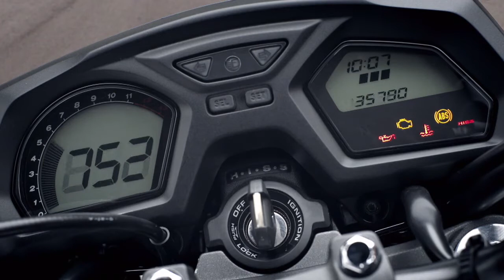Honda CB650F 2014 | Motociclismo.es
Nueva Honda CB650F 2014.